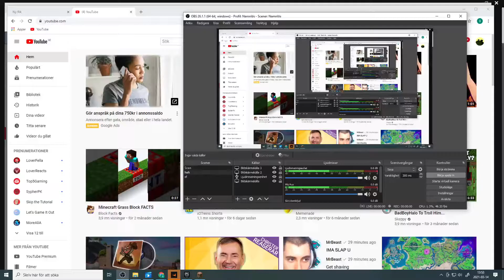Spelar minecraft #5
Fixar camping plats